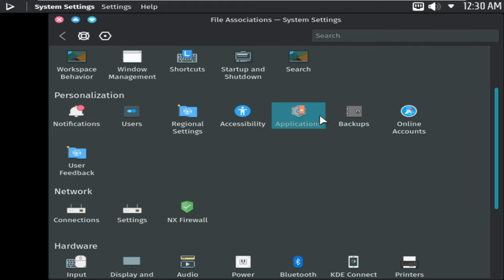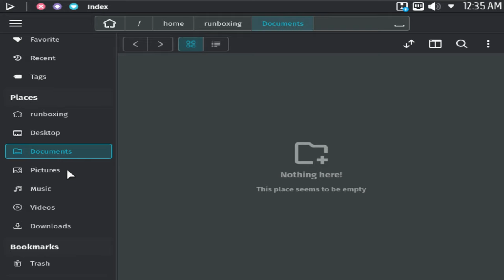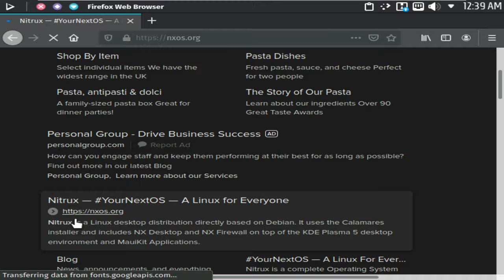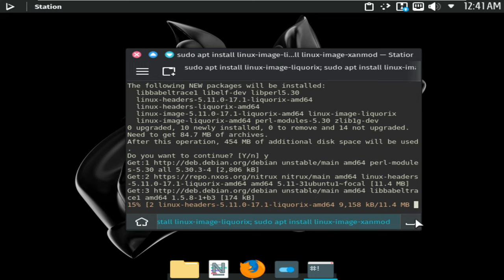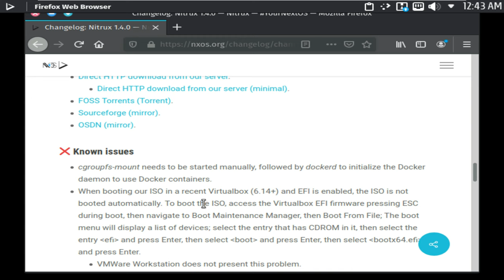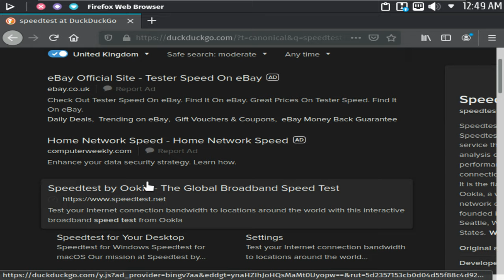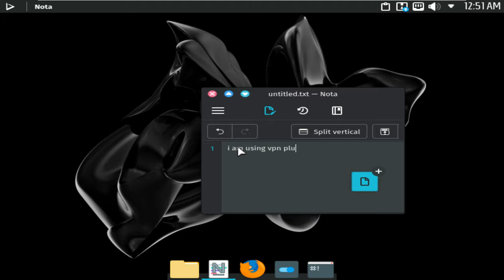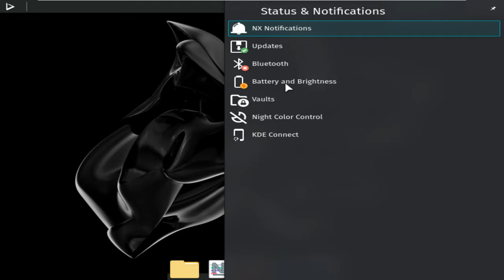Nitrux 1.4 | KDE Distro Based | First Distros To Support Linux Kernel 5.12 | Most Underrated Distro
In This Video We Are Discussing About  Uri Herrera from the Nitrux project announced the release of Nitrux 1.4 as the latest ISO release of this Debian-based and KDE oriented GNU/Linux distribution for the masses.

Nitrux 1.4 continues the monthly ISO releases and brings support for the recently released Linux 5.12 kernel series in case you want to install the Debian-based distribution on newer hardware that isn’t fully supported by the default Linux 5.10 LTS kernel.

This makes Nitrux one of the first distros to support Linux kernel 5.12, which can be easily installed over or alongside the default kernel by running the sudo apt install linux-image-mainline-current command in a terminal emulator.

On top of that, Nitrux 1.4 is using the KDE Plasma 5.21.4 desktop environment, along with the latest KDE Gear 21.04 and KDE Frameworks 5.81 software suites. The included KDE Plasma session comes with updated Plasma and SDDM themes, look-and-feel packages, and color schemes for the best out-of-the-box Plasma experience.

Also included in this release is the latest Mozilla Firefox 88 web browser, LibreOffice 7.1.2 office suite, as well as a new Maui app called Communicator, which acts as a contacts organizer. Unfortunately, the KDE Partition Manager app has been removed from the default selection of applications, but you can install it from the repos.

Among other changes, Nitrux 1.4 improves the Shutdown and Restart buttons, fixes the broken widgets tooltips margin, adds support for installing the distribution with the “nitrux” user from the live image, and replaces the getty command with the agetty for managing virtual terminals.

Todays Video - Nitrux 1.4 Is One of the First Distros to Support Linux Kernel 5.12!